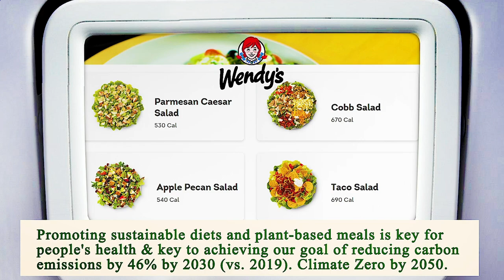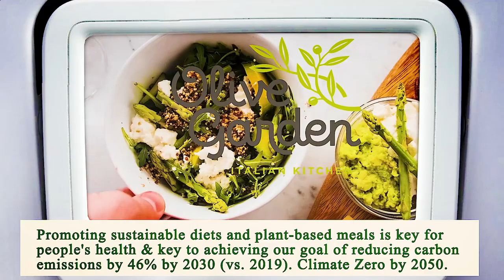Locate Restaurants Near Me - Local Restaurants Close to Me - Los Angeles, Los Angeles County, CA, US